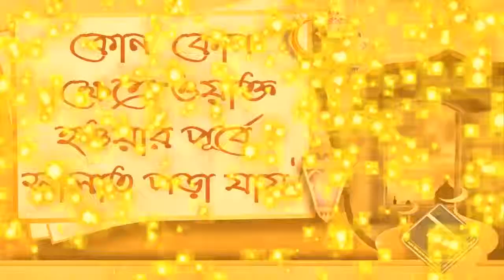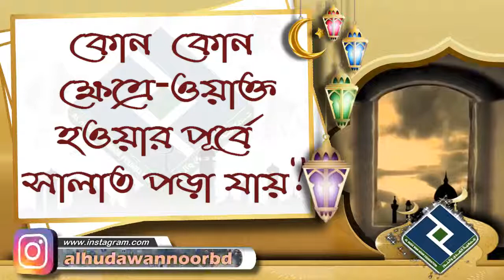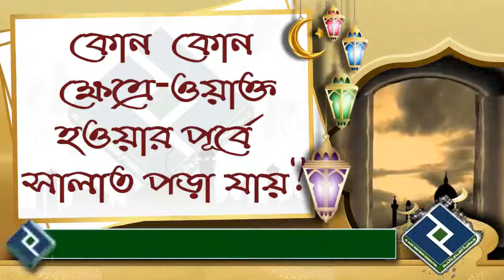কোন কোন ক্ষেত্রে ওয়াক্ত হওয়ার পূর্বে সালাত পড়া যায় ᴴᴰ┇শায়খ আব্দুল্লাহ আল ফারুক মাদানী